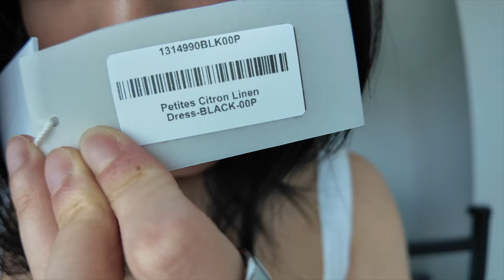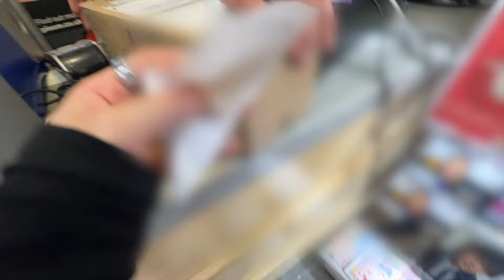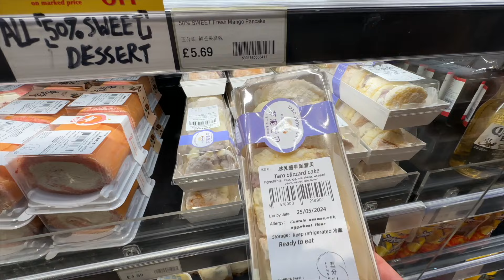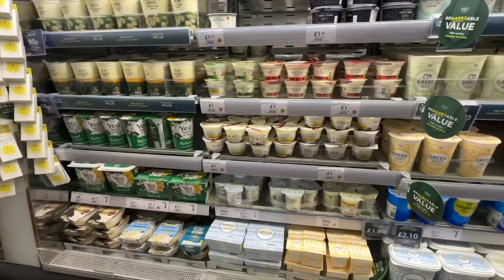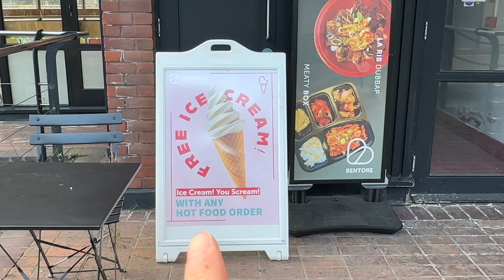London Diaries 29 | a relaxed weekend vlog: deep cleaning, ordering korean takeaway & home cooking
I hope you enjoyed this video! I like to film my daily life in London and share what it is like to live in a city that never sleeps (as an introvert).

Stuff like going to the gym, working in cafés and running errands.